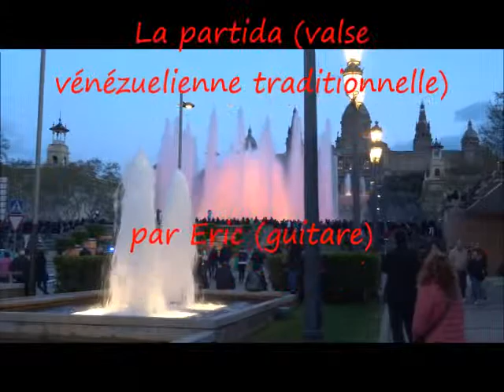Les fontaines magiques de Barcelone 2017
La partida , valse vénézuelienne traditionnelle
Eric : guitare